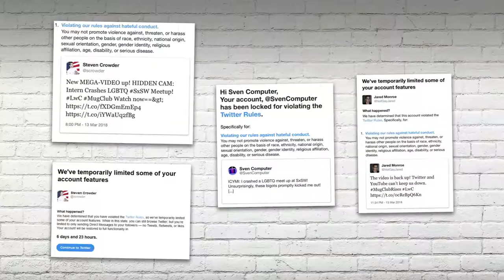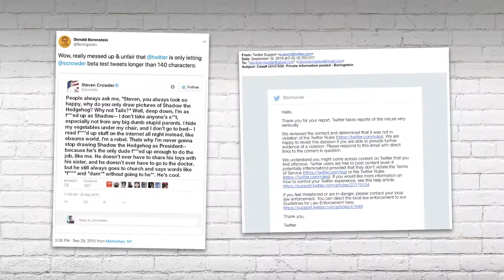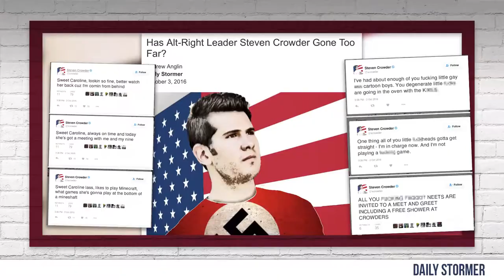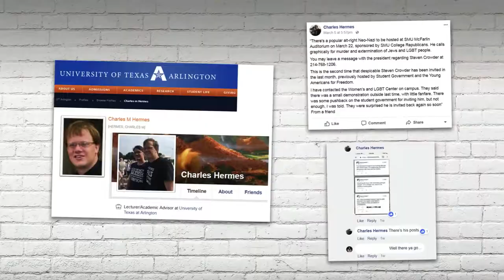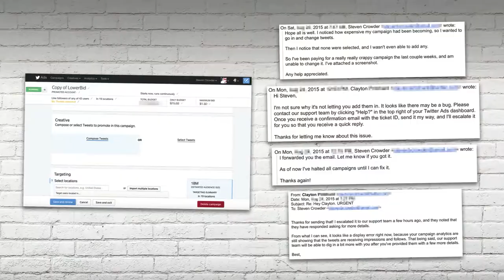BANNED Twitter and YouTube Team Up Against Crowder! Louder With Crowder